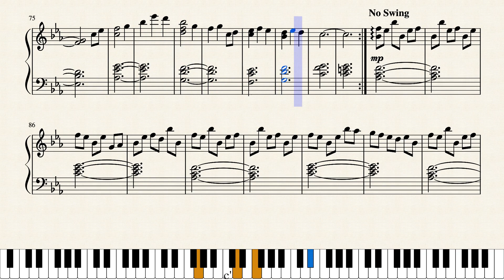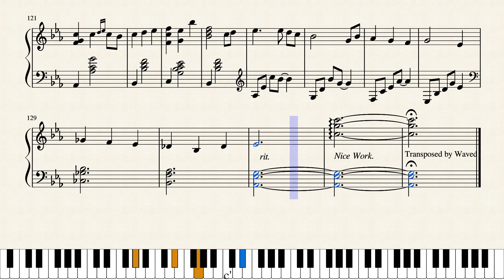a_hisa - Rainy Waltz Piano Score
Piano score of a_hisa - Rainy Waltz, a very sentimental song to me. Hope you enjoy!